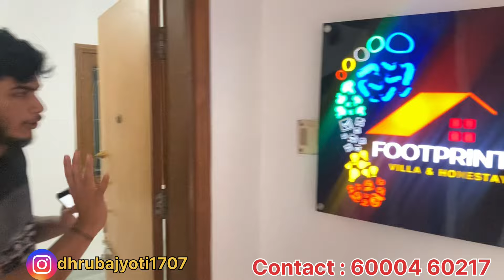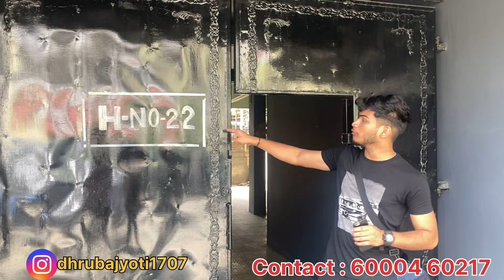Guwahati Airbnb Homestay|Footprint Homestay|Low prices Homestay|Sehera Beya Lora|Guwahati Ganeshguri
guwahati homestay low price

air bnb

airbnb

airbnb business

baby movie hindi dubbed

beya lora

crafto app band kaise kare

guwahati

guwahati hotel

guwahati hotel room price

homestay

homestay design

homestay in guwahati

guwahati homestay

airbnb guwahati

homestay guwahati

homestay in guwahati for couples

best homestay in guwahati

airbnb in guwahati

apollo hospital guwahati

couple friendly hotels in guwahati

daavilla guwahati

dubori homestay guwahati
homestay design

milke bhi hum na mile status

resort in guwahati

what is airbnb